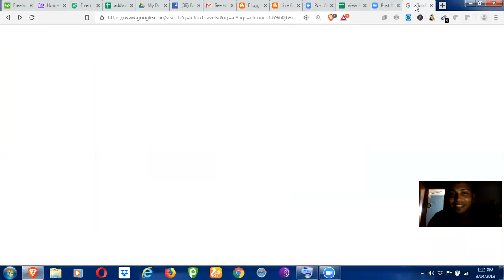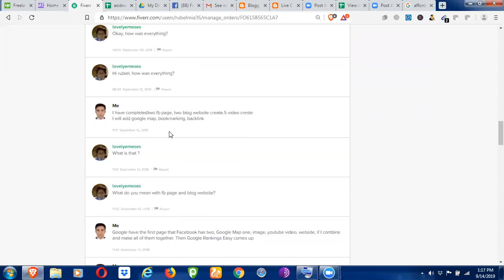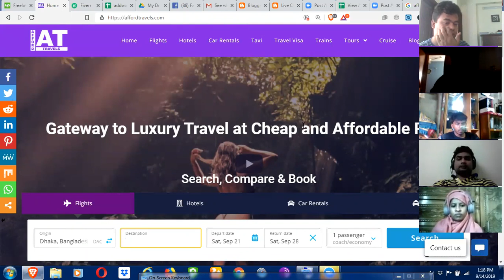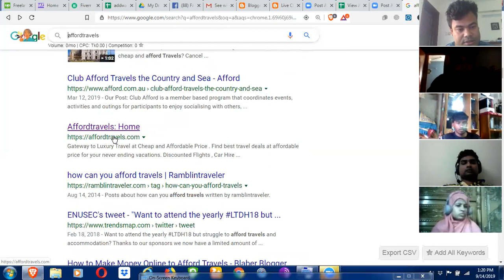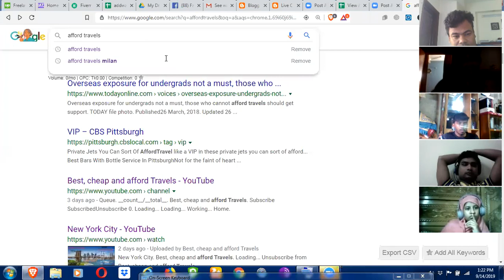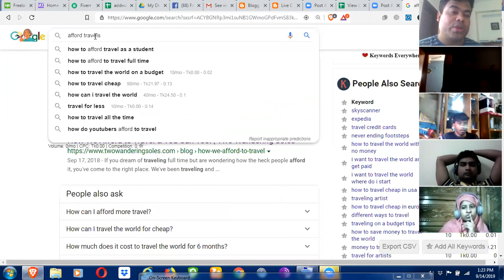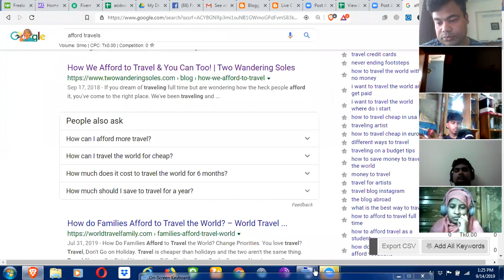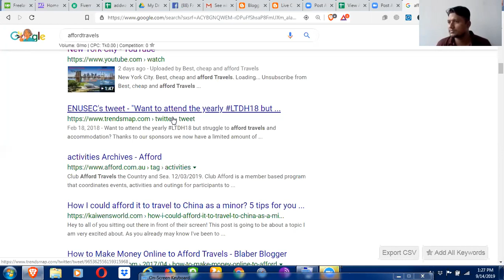ঢাকার স্টূডেন্ট রুবেল একটি আমেরিকান ট্রাভেল কোম্পানীতে ৫০ ডলারের একটি কাজ পেয়েছে, গুগল টপ রেংকিং জব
রুবেল কোর্সের প্রথম ২ মাসে প্রায় ১২ কাজ সফলভাবে করে সাবমিট করেছে এবং প্রায় সবগুলোতেই ফাইভ স্টার রেটিং পেয়েছে ।

এই বায়ার একটি আমোরিকান ট্রাভেল কোম্পানী । এটি আমেরিকার বিভিন্ন টুরিষ্ট স্পটে মানুষকে প্যকেজ ট্যুরে বেড়াতে নিয়ে যায় । এই কোম্পানী আমাদের স্টূডেন্ট রুবেলকে হায়ার করেছে তার কোম্পানীকে গুগল টপ রেংকিং করার জন্য । খুব কঠিন না । যারা আমাদের ক্লাস করেছেন তারা সবাই কাজটি করতে পারবেন ।

যারা গুগল টপ রেংকিং কাজ করতে চান তারা অভিজ্ঞতার জন্য এই ভিডিওটি দেখুন ।

বিদ্র: আমাদের ফেসবুক পেজে ভিডিওগুলো দেয়া হয় শুধুমাত্র আমাদের স্টূডেন্টদের স্কীল ও এক্সপেরিয়েন্স ডেভেলেপমেন্টের জন্য, সর্ব সাধারণের জন্য নয় ।

❤️❤️ গত ১০ বছর ধরে এইভাবে ক্লাস করাচ্ছি । ২০১০ সাল থেকে গত ১০ বছরের ক্লাস ও সাপোর্ট রেকর্ড দেখুন আমাদের এই ইউটিউব চ্যানেলে, এগুলো দেখে ফ্রি’তে শিখতে পারবেন